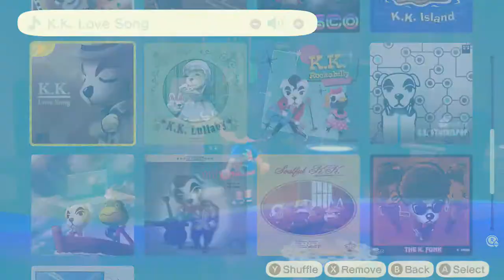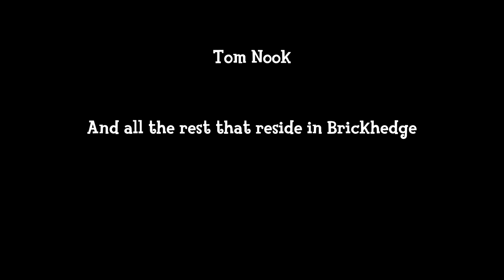Welcome to Brickhedge | #32: Brickhedge in July